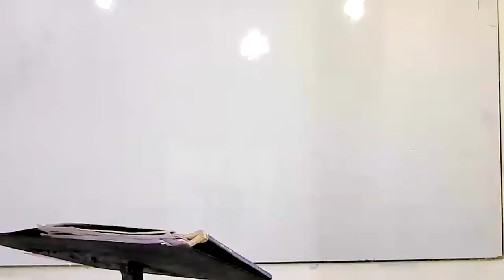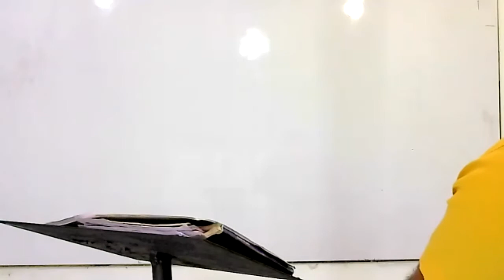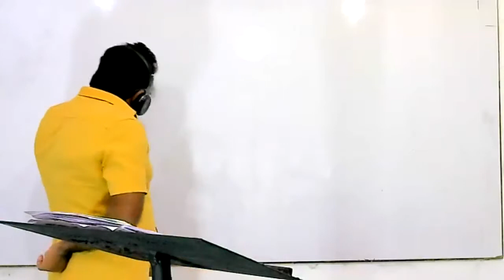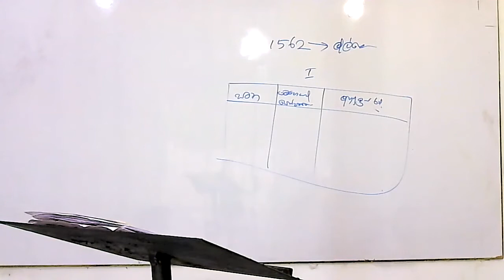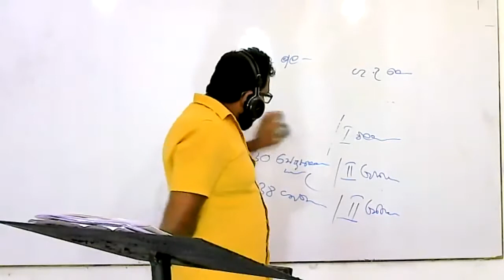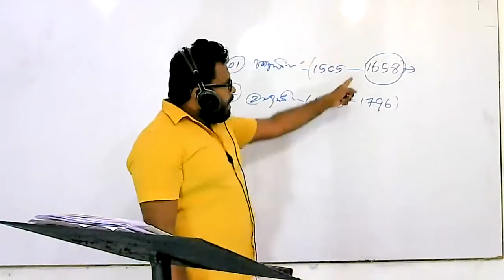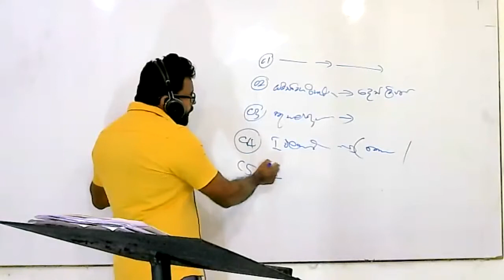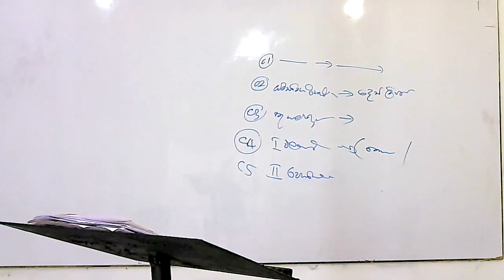𝐇𝐢𝐬𝐭𝐨𝐫𝐲 𝐆𝐫𝐚𝐝𝐞 🔰10🔰 ❃මහනුවර රාජධානියේ අවසන් දිනය👣👣